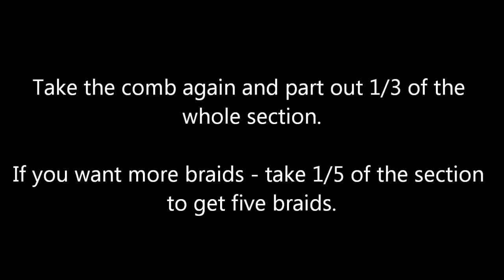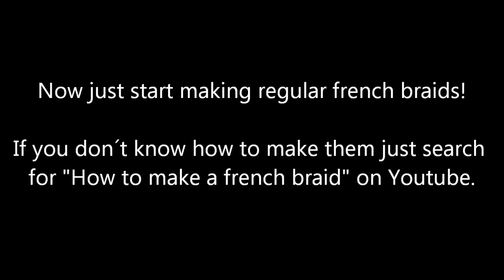HAIR TUTORIAL | Side French Braids | Dejana Pasic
IN ENGLISH!

A lot of people have asked me to show how I make my side french braids, so here you go! If you don´t know how to make french braids, then you can find a lot of great tutorials here on Youtube. XOXO,
Dejana.